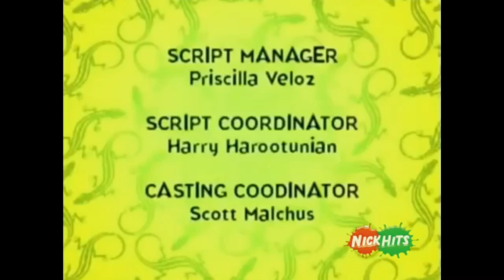Deformed Logo: Klasky Csupo Nickelodeon Nickhits FIXED